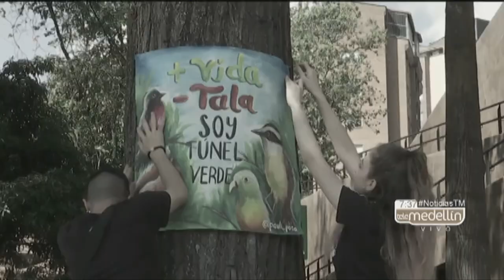El llamado "Túnel verde" [Mientras todo pasa] Telemedellín